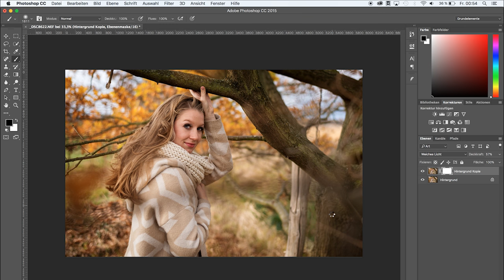KONTRAST ERHÖHEN | 30 SEKUNDEN PHOTOSHOP | QUICK TIP | TUTORIAL DEUTSCH | #29